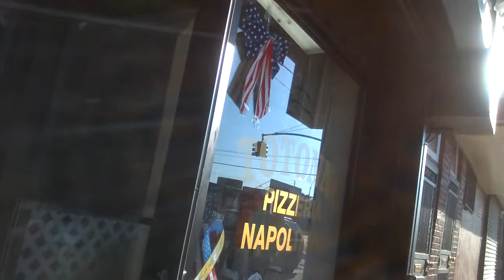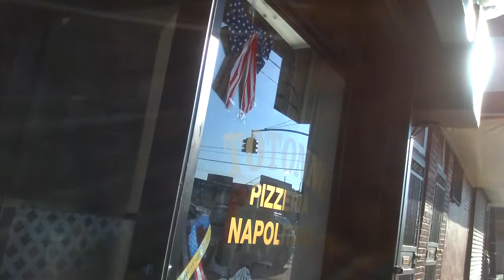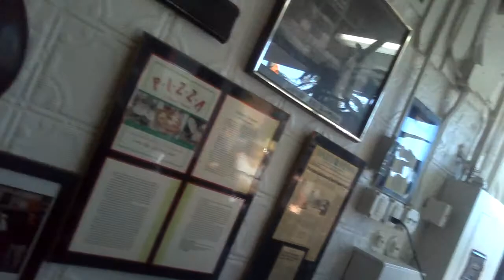10010271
If you have any requests of an area,event or restaurant you want to see, please add a comment to this video.